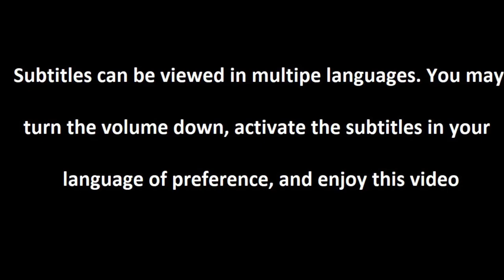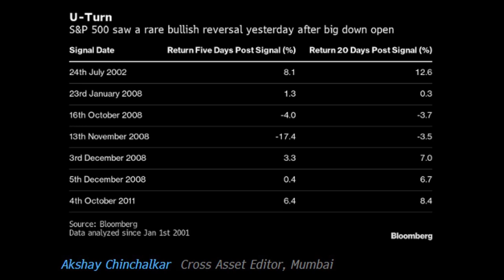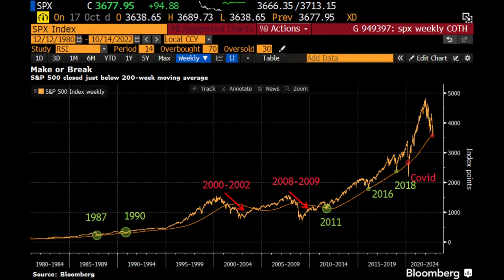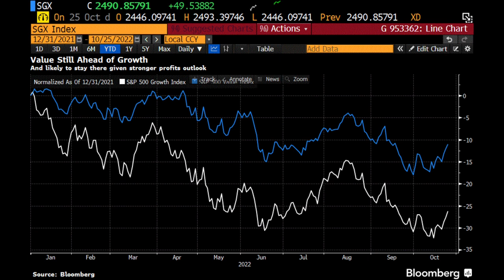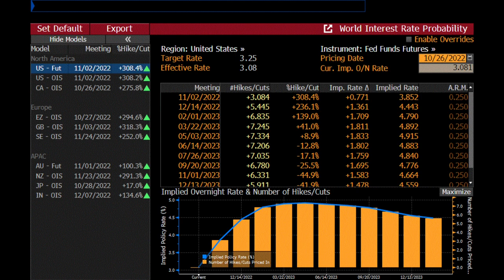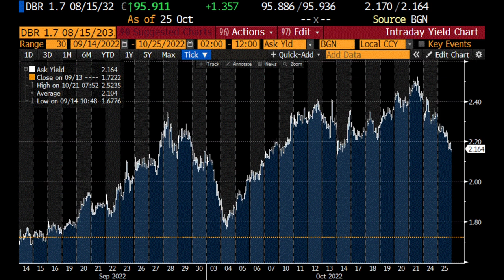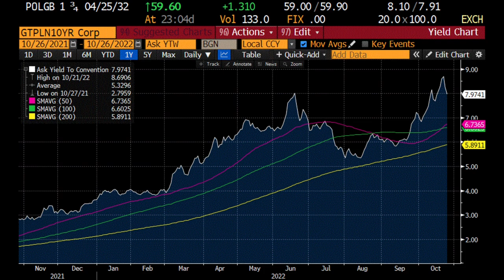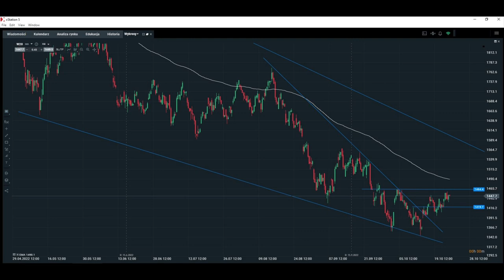Czy Na Giełdzie Już Teraz Rozpoczyna Się Rajd Świętego Mikołaja?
Spis treści:

0:00 Wstęp
0:41 Czy trwa rajd św. Mikołaja ?
12:39 Obligacje
13:35 Forex
15:05 Surowce
16:11 Polskie aktywa